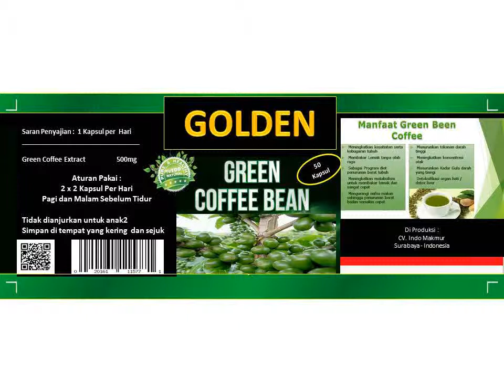0822.1433.5957, BIJI KOPI HIJAU TERBAIK | TERMURAH